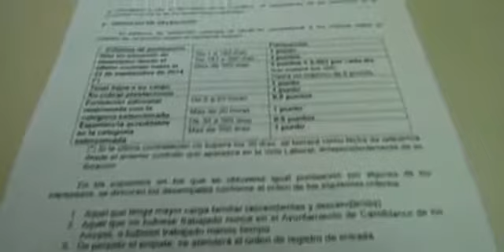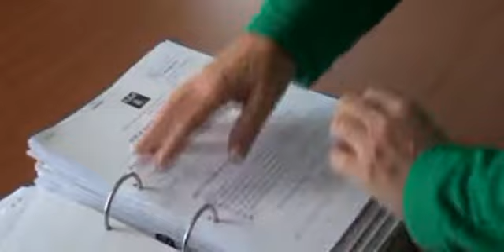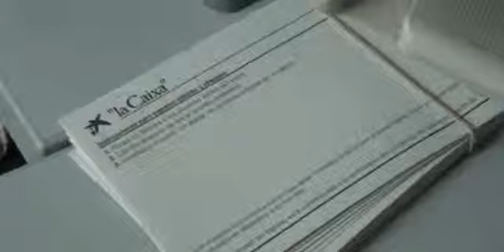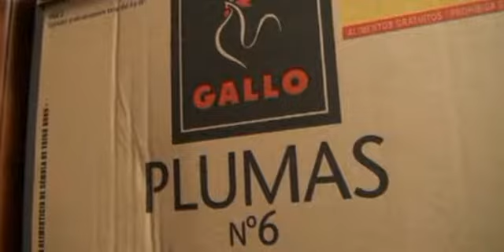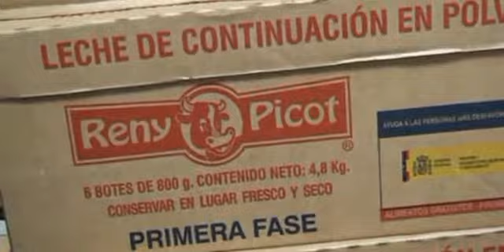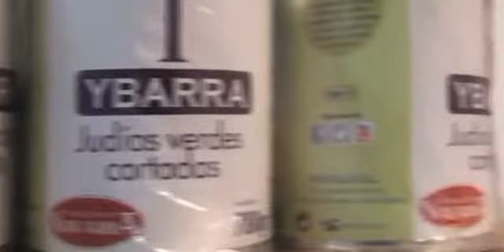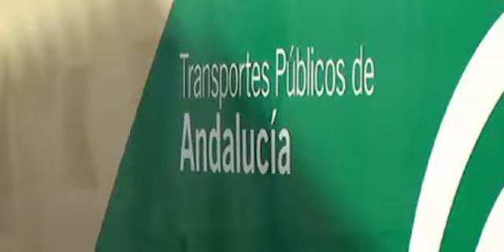Teleagenda Semanal 7 de noviembre de 2014